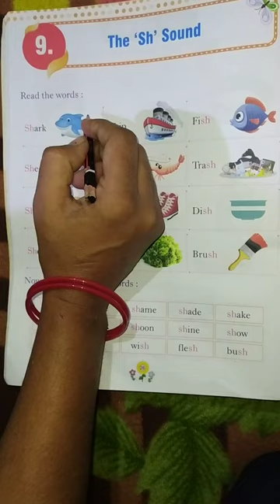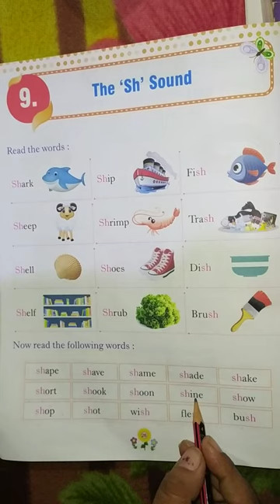English-The Sh sound